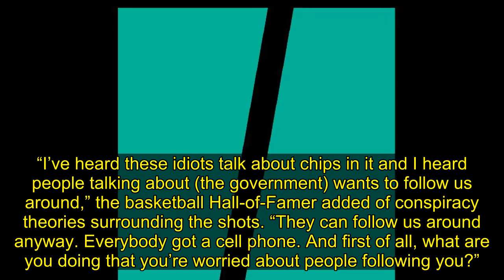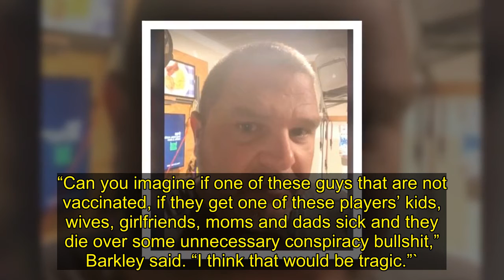Charles Barkley Hits Anti-Vaccine Sports Stars With A Blunt Reminder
Charles Barkley has no time for professional sports stars who are refusing to receive the COVID-19 vaccine.
The NBA legend, while guest co-hosting Thursday’s episode of “The Mike Missanelli Show” on Philadelphia’s 97.5 The Fanatic, questioned exactly what point some athletes were trying to make by